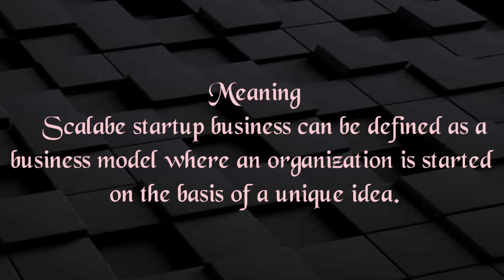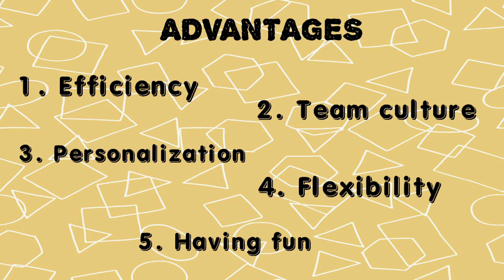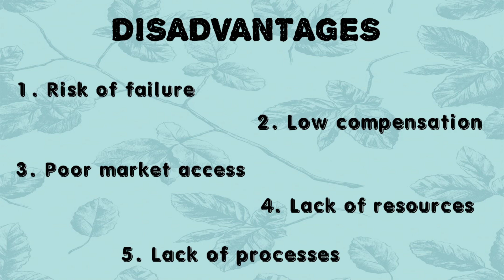Entrepreneurship Development Part - 5 ( Scalable Startup ) (Tamil)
In this video you revelant information about Entrepreneurship Development.
Topics :
   Scalable Startup Meaning
   Advantages
   Disadvantages